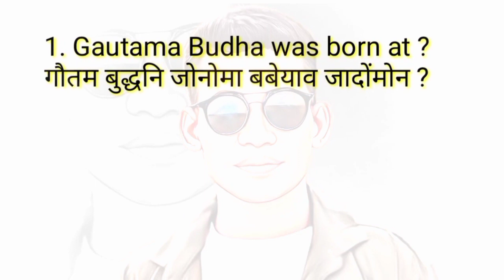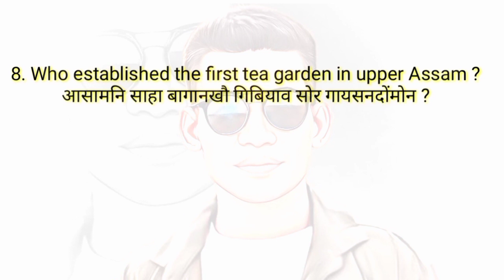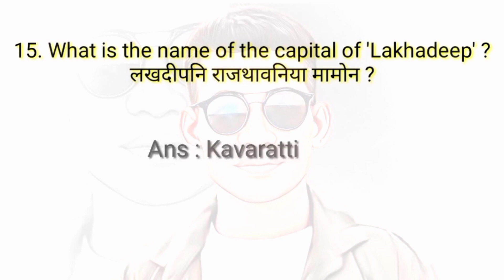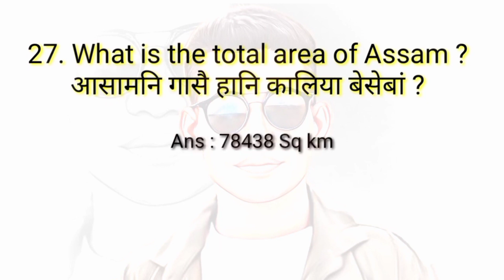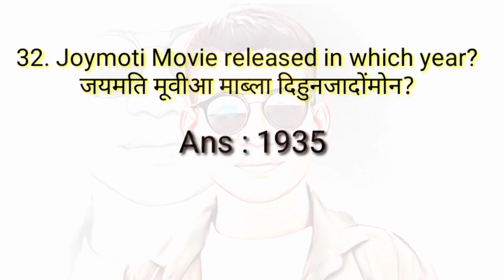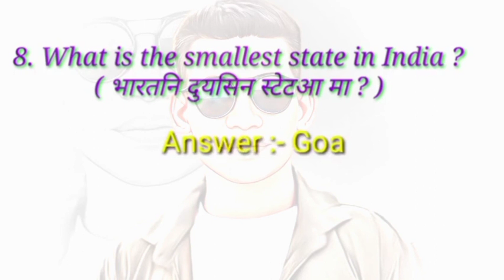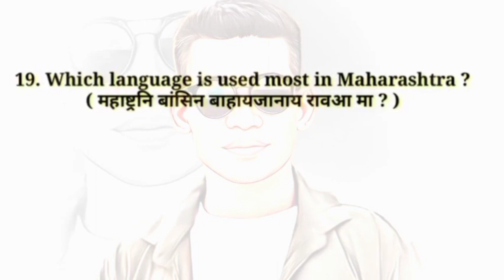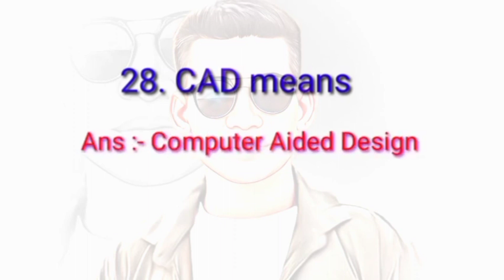Gk questions & Answers / Assam police previous questions// English to Bodo .